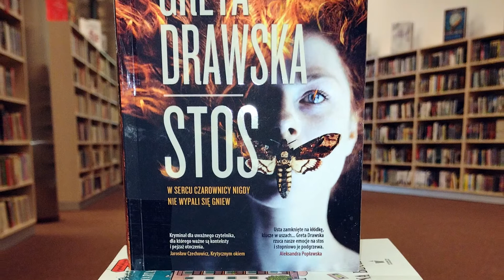Nowości - Wypożyczalnia Główna - maj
WiMBP Gorzów Wielkopolski